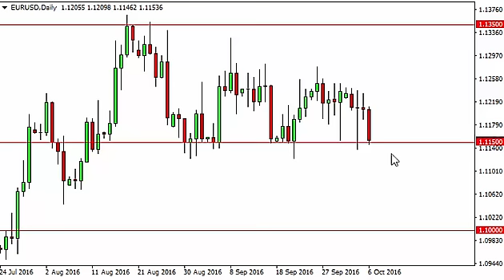EUR/USD Technical Analysis for October 7 2016 by FXEmpire.com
- October 7 2016 currency daily technical analysis for the EUR/USD pair. Forex Technical Analysis Forex Fundamental Analysis and Forex Brokers on FX Empire